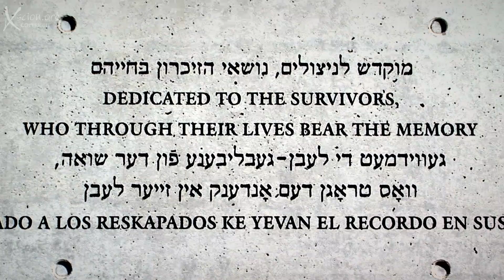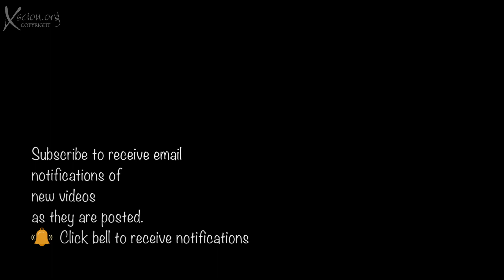My Israel Experience 6 Jerusalem 1